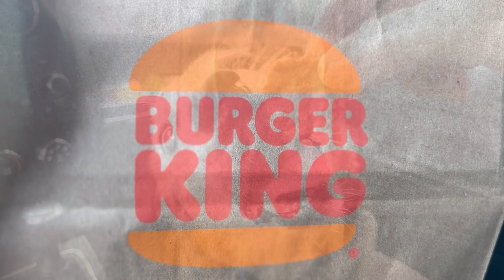Bonnie #343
Available for adoption as of 8-17-24 from Humane Society of Branch County